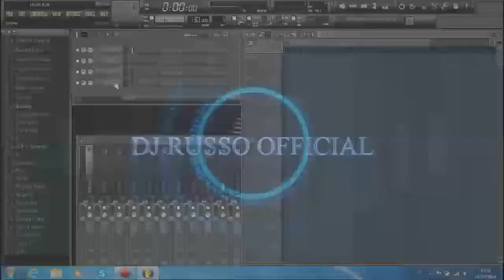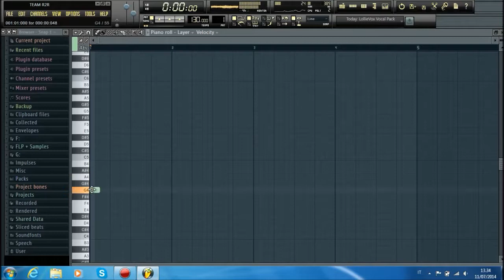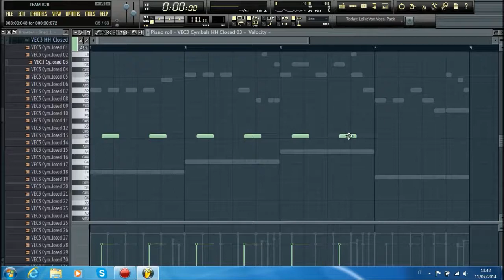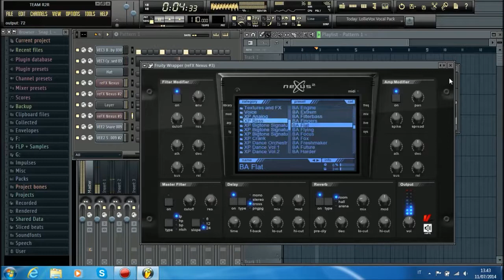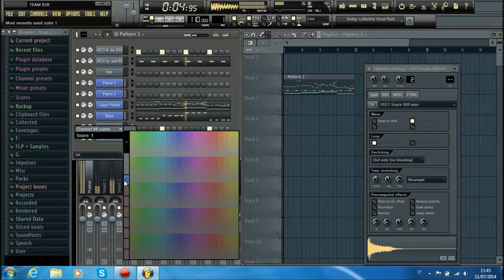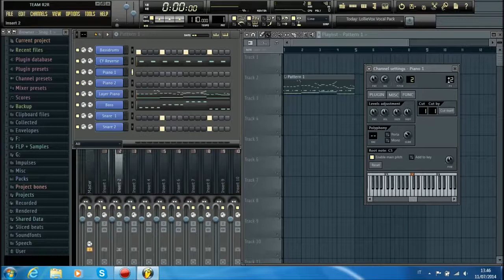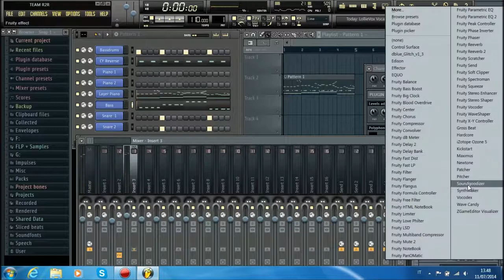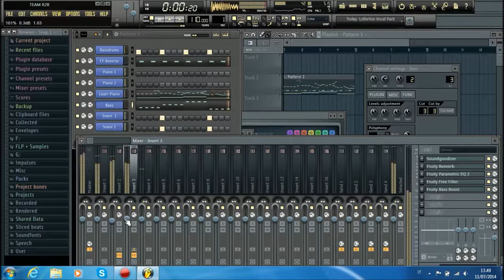Dj Russo - Tutorial #20 How Do Slow Style